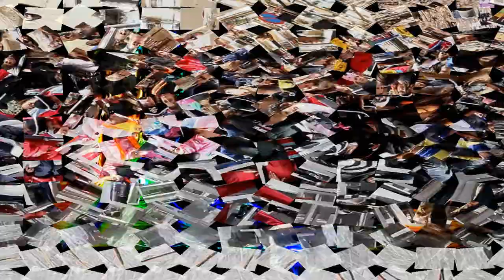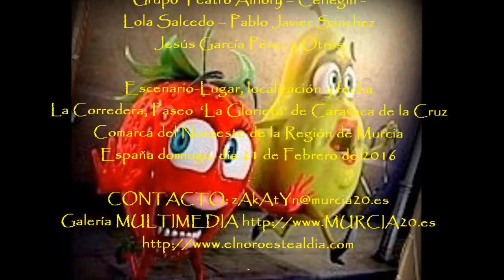2016_02 zAkAtYn Mercado del Peregrino Fiesta Pirata La Glorieta Caravaca de la Cruz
by zAkAtYn | Mercado del Peregrino con una edición dedicada a la Fiesta Pirata, en la que habrá diversas actividades de animación infantiles junto a los puntos de venta de artesanía y gastronomía típica de la zona, Caravaca de la Cruz La Comarca del Noroeste de la Región de Murcia, domingo 20 de Febrero de 2016.